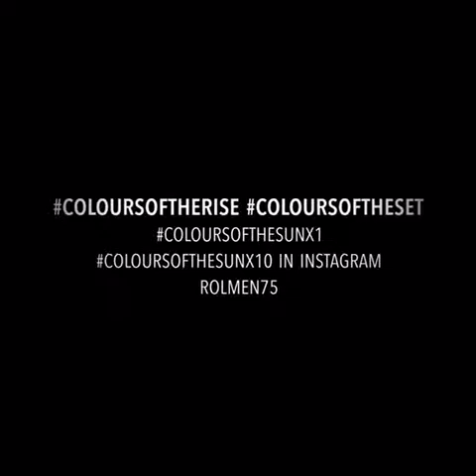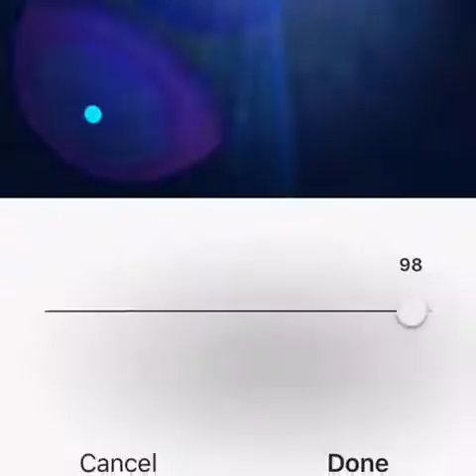Dwarf, Planets, Sun is not Alone... Not A Straight Answer will never tell the Truth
Technology has allowed this generation to see more... coloursoftherise coloursofthesunx10 in Instagram Rolmen75